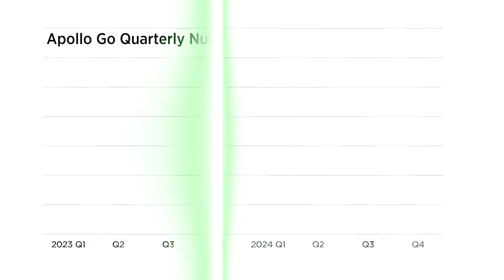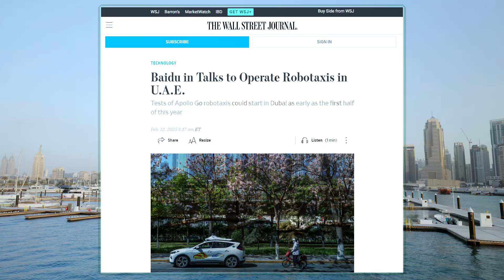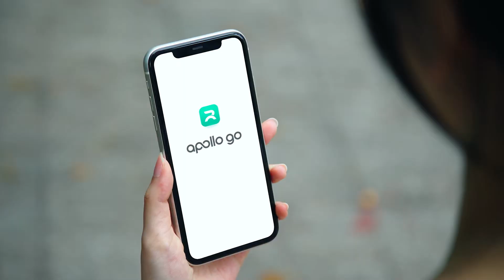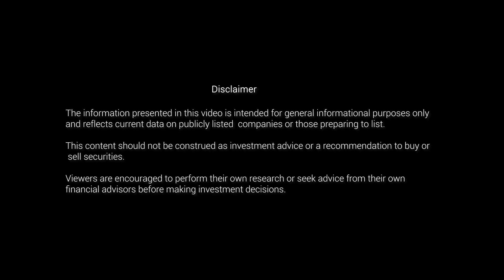Baidu’s Results Show AI Acceleration, Robotaxi Service Apollo Go Picks up Speed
Dive into Baidu’s latest earnings and its accelerating AI ambitions as the global robotaxi race heats up! 🚖 Cathie Wood predicts a $34 trillion robotaxi market by 2030, but while Tesla and Waymo dominate headlines, China’s Baidu is quietly surging ahead.